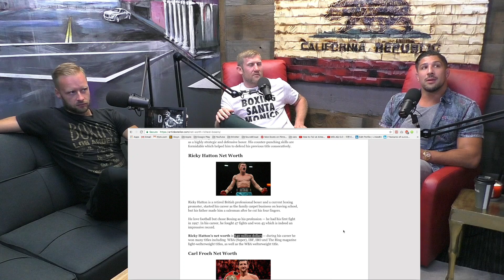Big Brown Breakdown - Episode 29: Tony Jeffries & Glenn Holmes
Tony Jeffries & Glenn Holmes join Brendan in studio for a bonus episode of BBB to discuss Conor McGregor vs Floyd Mayweather, Kovalev vs Ward 2, Brendan's 100k bet with Max Kellerman, and much more.

22:21 - Conor's Mental Advantage?
47:01 - Conor's Future
1:15:02 - MMA Current Events